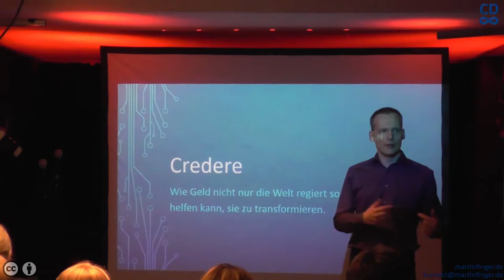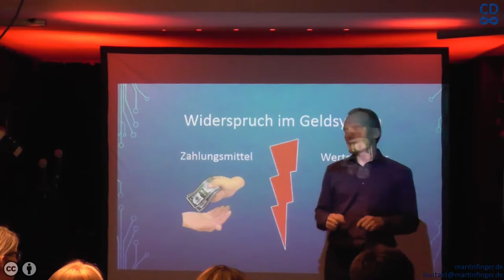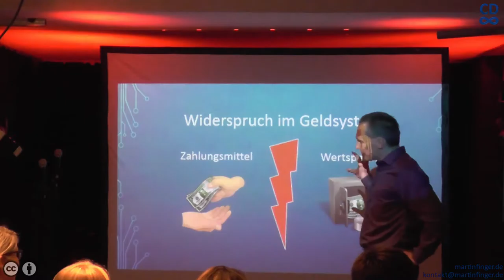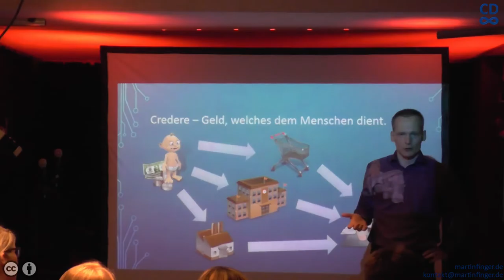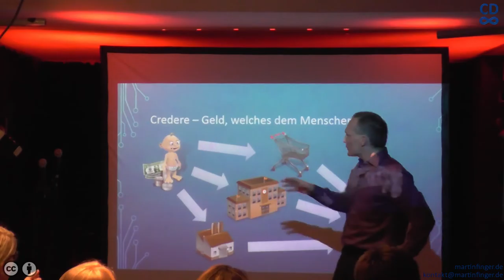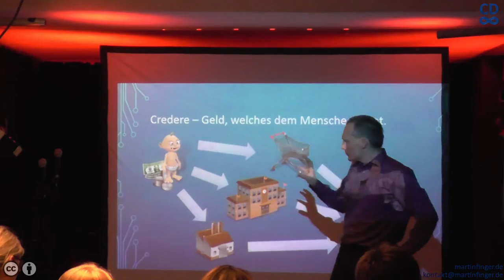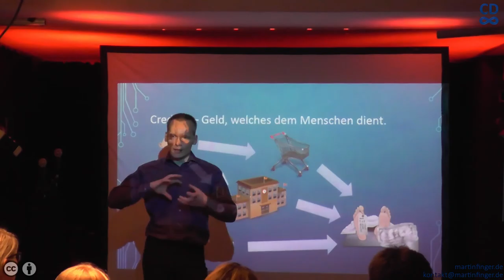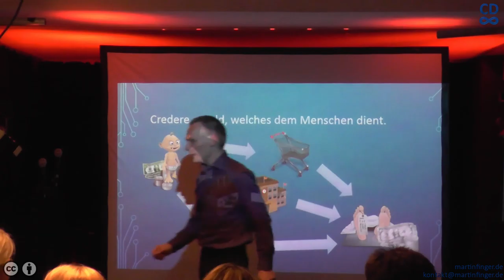Credere bei DIE IDEE - Vortrag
Am 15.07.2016 habe ich bei der Veranstaltung DIE IDEE meine Credere Idee vorgestellt. Viel Spaß beim Anschauen.